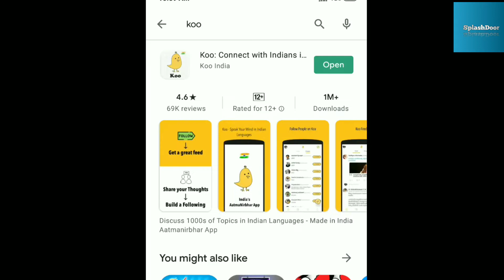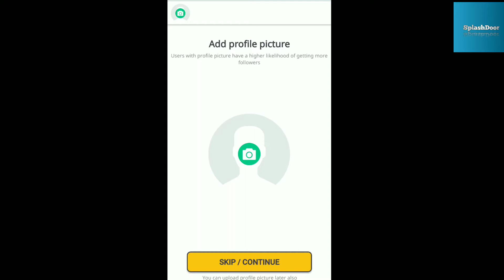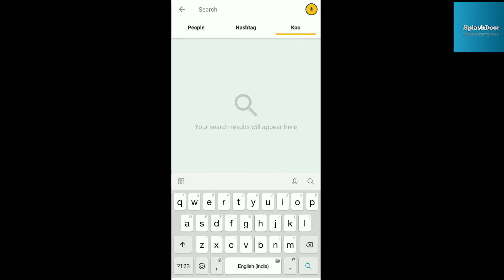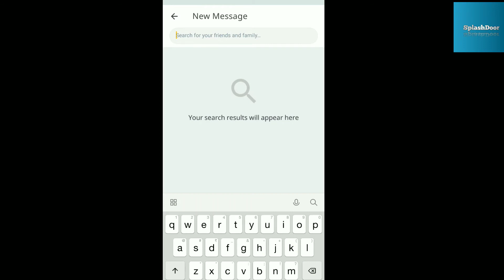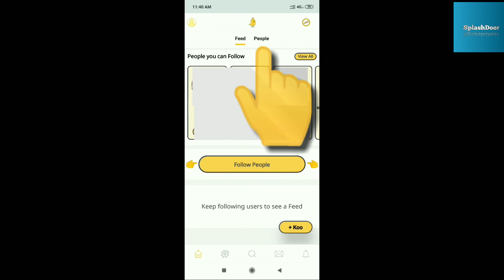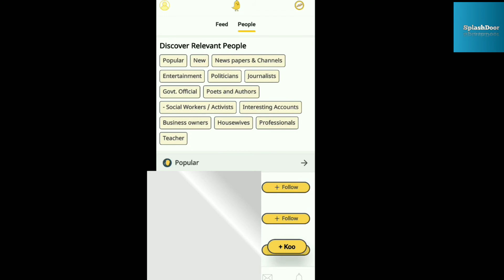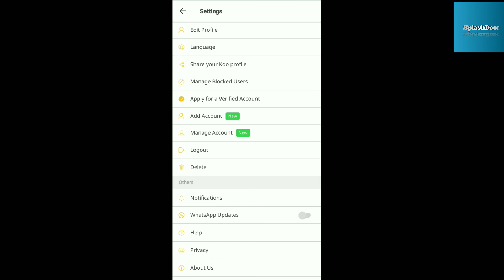Koo App Kaise Chalaye | Koo App Kaise Use Kare | How To Use Koo App